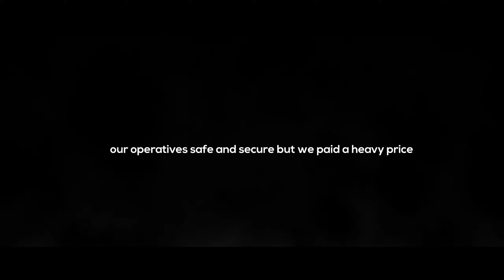Legends Never Die (Selin sonuç comeback XCOM2) [2K]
Sellls'in ölümünü kabullenemeyen LT. Jaho Sellls'in zihnini eski X-COM savaşçısı olan Selin Sonuç'un bedenine aktarır